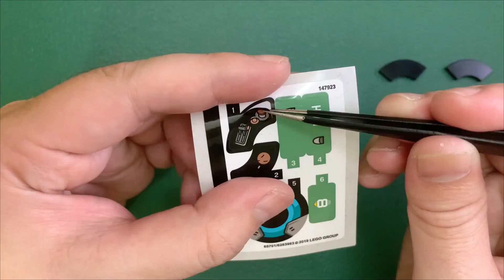BRICK BRICKS | LEGO 75976 Wrecking Ball | Speed Build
BRICK BRICKS | 布里克積木
Brand 品牌 : LEGO 樂高積木
Category 系列 : OVERWATCH
SKU 貨號 : 75976
Name 產品名稱 : Wrecking Ball | 火爆鋼球
Gadgets 積木數量 : 227 PCS